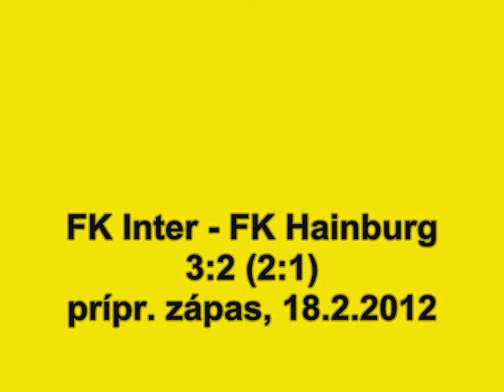FK Inter Bratislava - FK Hainburg a. d. Donau 3:2 (2:1)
Prípravný zápas, 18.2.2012, 50 divákov
Góly: 15. a 31. Hlavatý, 50. Volek - 37. Plavník, 83. Labenberger (11 m)
Zostava: Markovič (46. Souček) - Šabo (46. Strempek), Borik, Čibík, M. Štrba (46. T. Valovič) - Turanský (46. T. Tarči), Špak, Šiška (46. Vedej), P. Zeman (46. Pisarčík) - Anguš, Hlavatý (46. Volek)